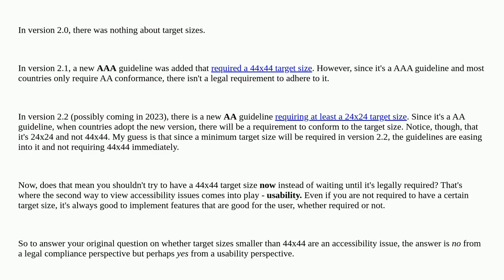Ux: Minimum touch target for apps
Minimum touch target for apps

A special thanks goes out to the awesome community

  human-interface-guideline accessibility material-design